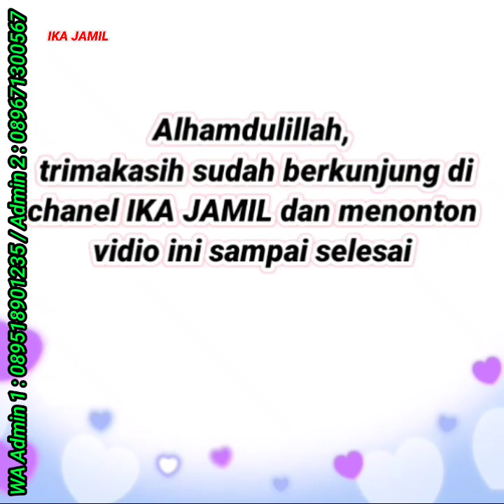GAMIS SIMPEL TAPI KEREN BANGET, BAJU GAMIS TERBARU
GAMIS SIMPEL TAPI KEREN BANGET, BAJU GAMIS TERBARU Model Baju Gamis Terbaru 2023, Model Tunik Terbaru 2023, Dress Muslim Terbaru 2023,